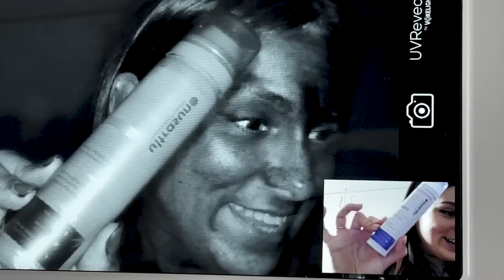Descubre la realidad del protector solar con luz ultravioleta | Protector caro vs barato ¿iguales?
*¡Livin' la vida beauty!* Un libro para los amantes de todo lo flawless.
Hazte con él en tu librería favorita u

*Más allá de la vida beauty*
Descubre mi otro canal donde hablamos de todo menos de belleza

- Espejito de mano con luz UV

▷¿ Q U É   L L E V O   E N   E L   B O D Y ?